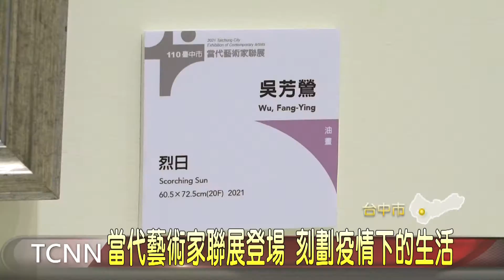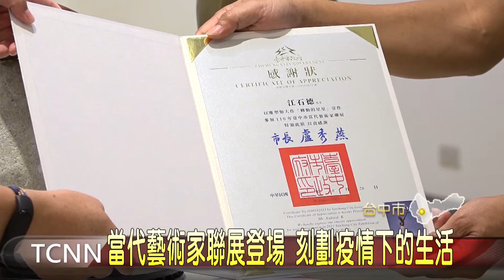當代藝術家聯展登場 刻劃疫情下的生活-大台中新聞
邁入第23屆的台中市當代藝術家聯展，今年參展人數再度刷新歷史紀錄，總共有327位藝術家的作品齊聚在大墩文化中心裡頭展出，作品類別包含書法、膠彩、油畫等11個類別，內容相當豐富，其中不少作品都以疫情為主題，刻劃出疫情時代下的共感生活。